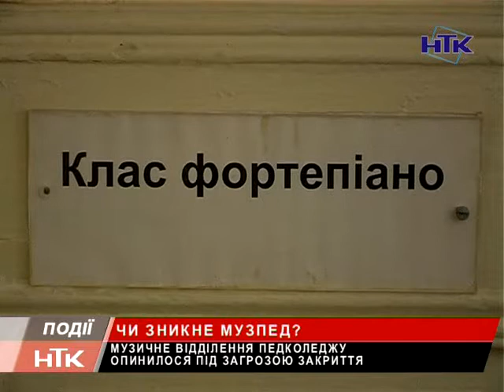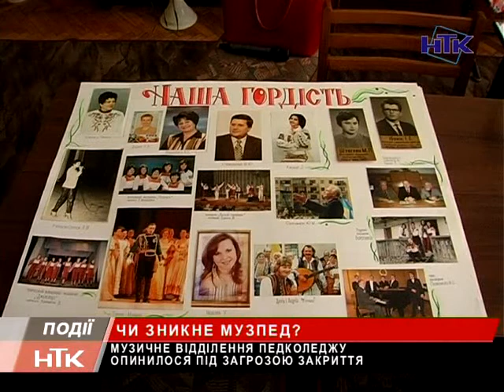Коломийський педколедж може залишитися без музичного відділу?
Коломийський педколедж може залишитися без музичного відділу? Викладачі-музиканти нарікають на те, що їх приміщення непридатне для навчання. І це при тому, що річний курс для студентів коштує 18 тисяч гривень. Так, підозрюють, їх хочуть закрити остаточно. Натомість дирекція закладу стверджує – роблять усе, щоб відділення працювало. І уже наступного навчального року приймало нових студентів.